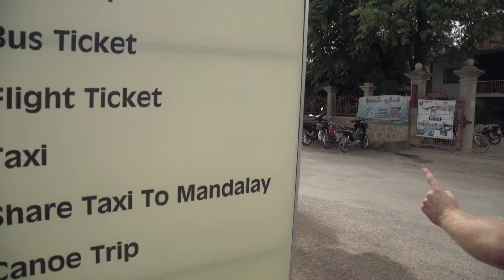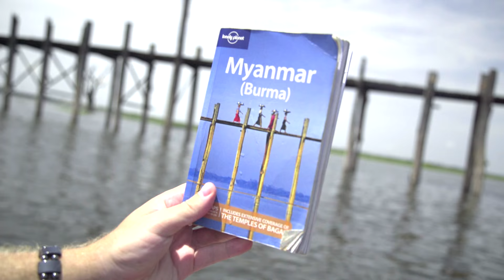Travelling in Myanmar | Hostelworld x Global Degree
3 young adventurers head out of part 2 of the adventure of a lifetime! The second leg of their quest to visit every country in the world to obtain their "Global Degree," the gang travels to Asia, vlogging and making helpful country by country video guides along the way.

Traveling the globe is easier than you think...